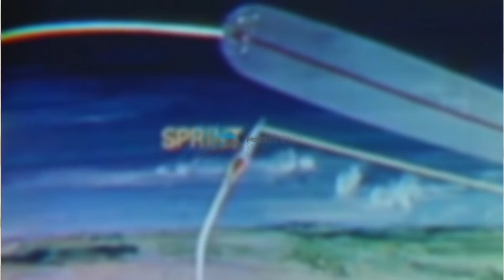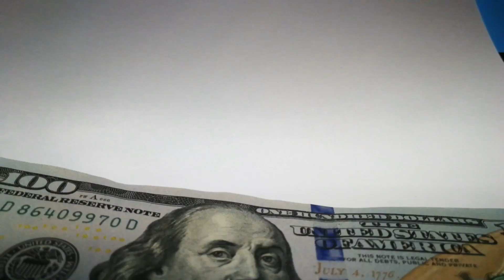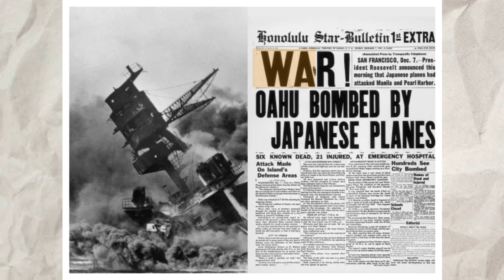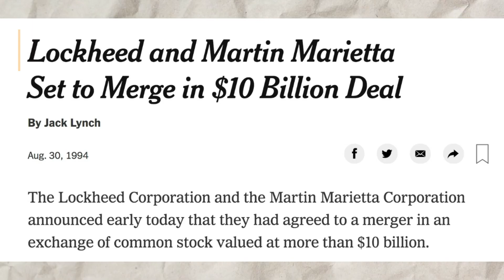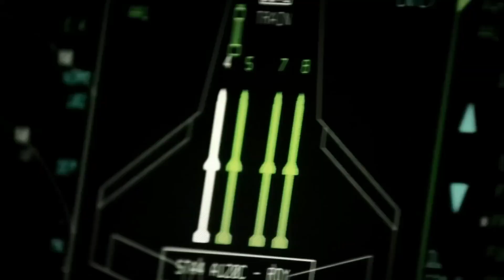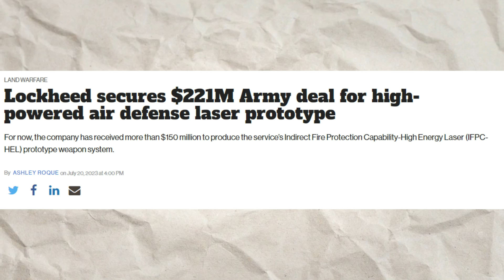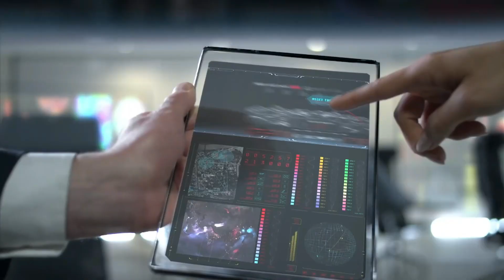The Business of War: How Lockheed Martin Dominates The Military Industry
The aerospace domain holds a significant position within the United States, boasting the world's largest aerospace sector. This industry plays a pivotal role in furnishing the global market with an extensive array of both military and civilian equipment. This expansive sector caters to various markets, encompassing:

Military aircraft
Missiles
Space exploration
Commercial airliners
General aviation
Ranked prominently in terms of employment, this industry relies substantially on research and development (R&D) as well as manufacturing. It's unsurprising to encounter a substantial contingent of engineers engaged in this field.

Among the notable entities in the aerospace sector stands Lockheed Martin (LMT). Renowned as a global frontrunner in defense-related apparatus, Lockheed Martin excels in producing cutting-edge equipment like the F-35 fighter jet and cargo planes. Yet, how does this corporate behemoth generate its revenue? This article delivers a synopsis of the company, its revenue sources, and its financial performance.